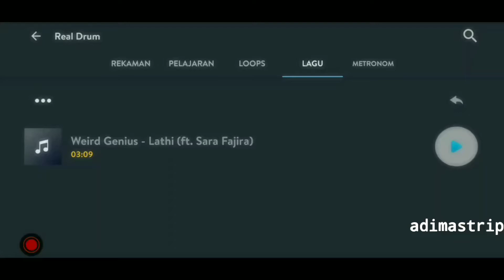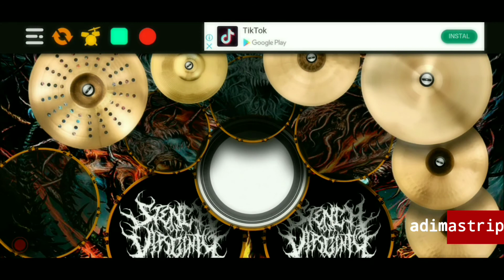Weird Genius ft. Sara Fajira Lathi | Drum Cover (real drum) | Virtual Live Recording